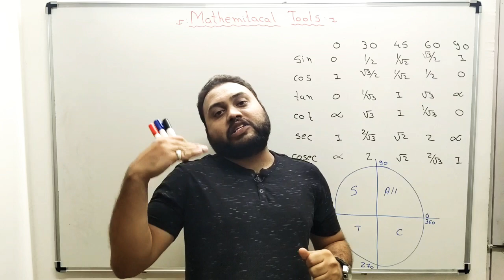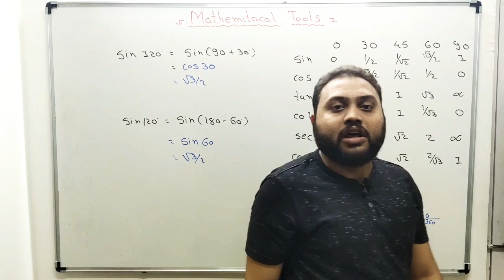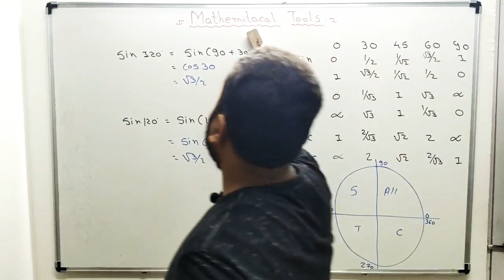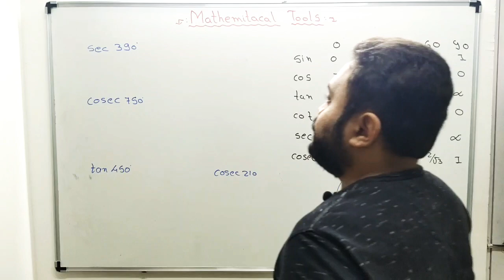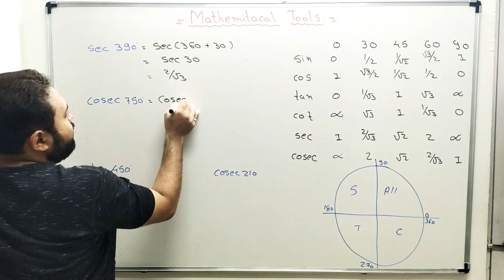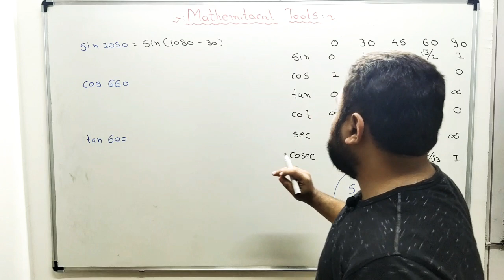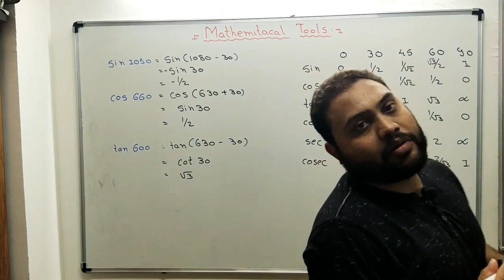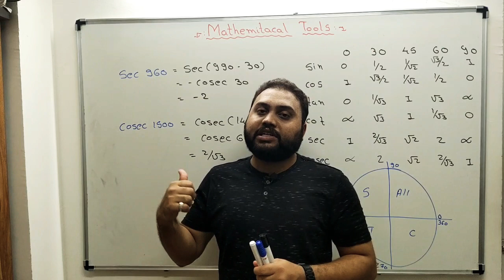Mathematical Tools || Calculus ||class 11 /12|| Angle measurement of Trigonometry || Gujarati Medium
Mathematical Tools for Angle measurement of Trigonometry

Method to find Trigonometry Angle

Basic Mathematical Tools for Class 11 & 12  Science student. Helpful for NEET / JEE.
Calculus for class 11
Calculus in Gujarati Medium
Mathematical Tool in Gujarati Medium

ત્રિકોણ મિતિય વિધેય ના ખૂણા નુ માપ શોધવાની રીત.

આ વીડિયો જોતા પહેલા Mathematical Tools Part - 2  જોઈ લેવો ખુબ જ અનિવાર્ય છે. જેની લિન્ક અહી નીચે આપેલ છે.